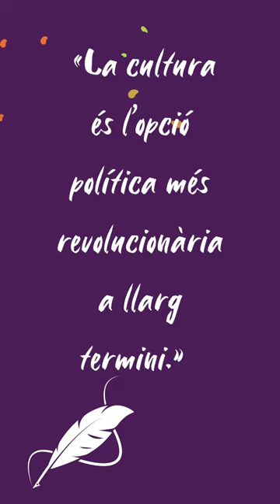Montserrat Roig - Reflexió 2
Prem la campaneta per a rebre les notificacions. Uneix-te al nostre exèrcit!

Bon dia, Patriota!
Si vols participar en aquest projecte d'activisme polític per l'alliberament de Catalunya, et demano que et subscriguis al canal i comparteixis a les xarxes els nostres Relliguemels3Milions i
i la selecció musical patriòtica de Spotify: